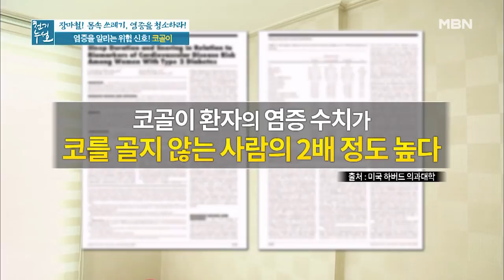몸속 쌓인 염증을 알 방법이 있다?!